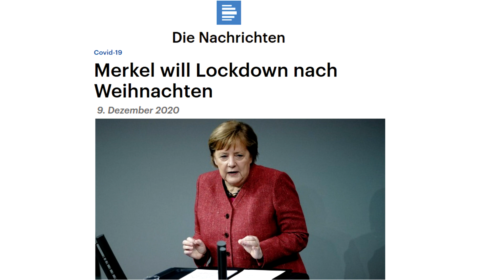Meck-Pomm wandert am 14.12.2020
Auch diesen Montag wandern die Leute aus Mecklenburg Vorpommern durch die Städte Benz, Güstrow, Rostock, Schwerin, Neubrandenburg, Stralsund und Waren.

Das sind die Treffpunkte:

Jeden Montag:

HINWEIS: In Schwerin ist um 18 Uhr Treff: Markt, (NICHT Südufer Pfaffenteich)

Greifswald 19 Uhr, Markt
Benz (Usedom) / 19:00 Uhr Ehrenmal Fritz Behn
Rostock 18 Uhr, Neuer Markt / Rathaus
Stralsund 19 Uhr, Marktplatz / Alter Markt
Waren Müritz 19 Uhr, Neuer Markt
Neubrandenburg 18:30 - 19:00 Uhr, Marktplatz

Jeden Dienstag
Güstrow 15:30, am Borwinbrunnen

Ihr dürft dieses Video teilen, bearbeiten und auf sämtlichen Plattformen hochladen.